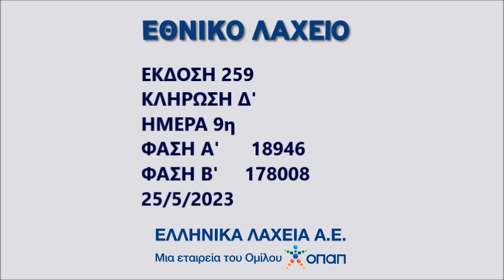ΚΛΗΡΩΣΗ ΕΘΝΙΚΟΥ ΛΑΧΕΙΟΥ • 25 ΜΑΙΟΥ 2023